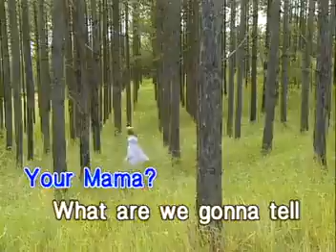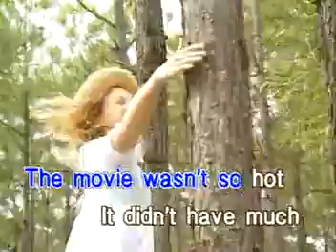06 - Everly Brothers - Wake Up Little Susie | Dynasty